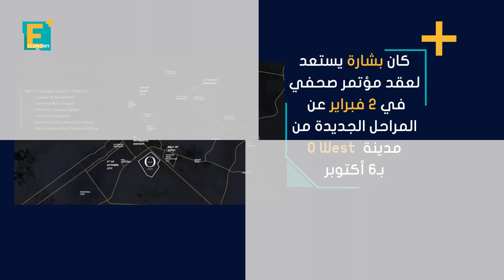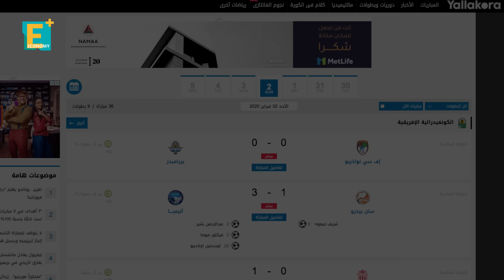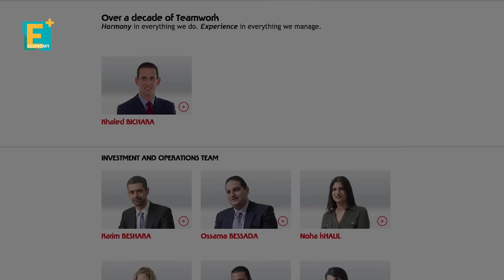رحيل خالد بشارة بيل جيتس مصر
لقي خالد بشارة الرئيس التنفيذي لشركة أوراسكوم مصرعة فجر الجمعة الماضي، في حادث تصادم بالقرب من منطقة الرماية بالهرم، وأحدث خبر وفاته صدا واسعا على مواقع التواصل الإجتماعي.. فمن هو خالد خالد بشارة الذي تحول من رائد أعمال لقيادة كبريات شركات الاتصالات وتكنولوجيا المعلومات بمصر وأوروبا، بل وحقق نفس النجاح في إدارة شركات سياحية وعقارية أيضا؟

إيكونومي بلس